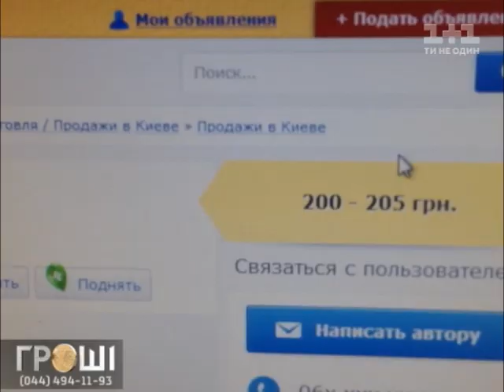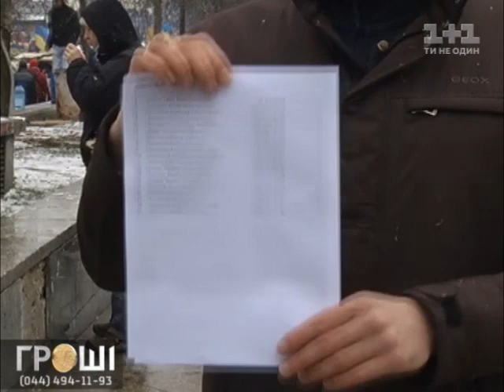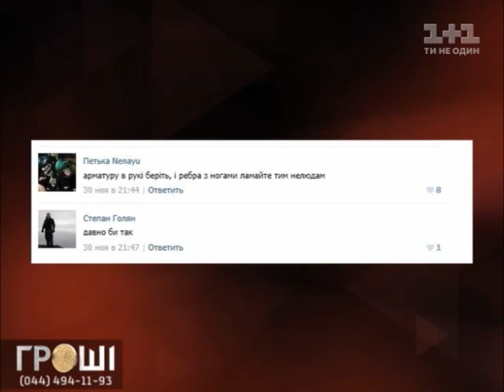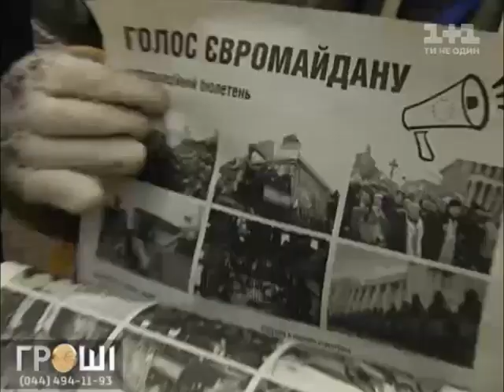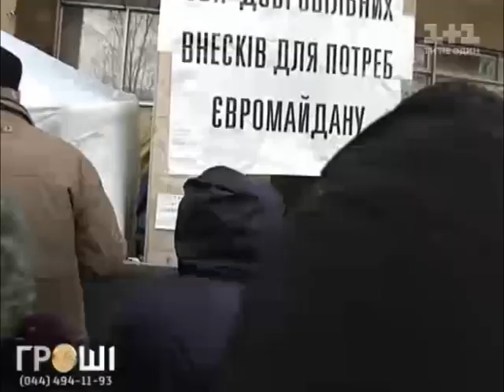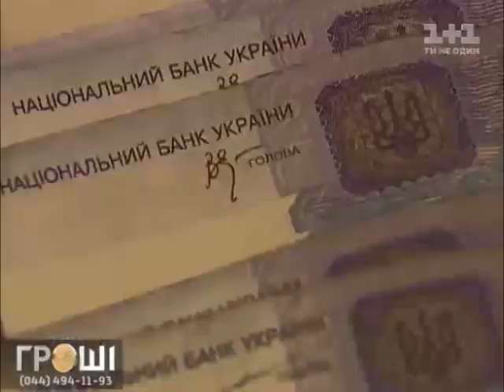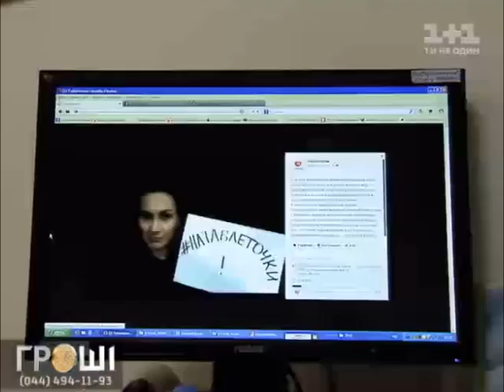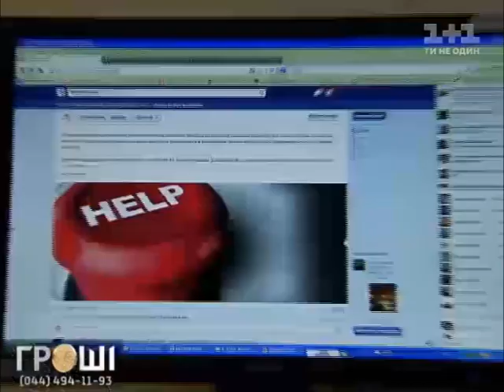Програма 'Гроші' за 12.11.2013. 'Тітушки' та благодійники Майдану